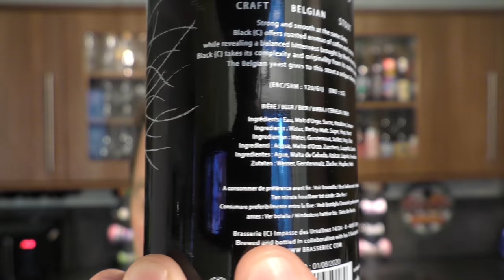Black C Craft Belgian Stout By Brasserie C | Belgian Craft Beer Review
Recorded In 4K Ultra HD Real Ale Craft Beer Reviews Black C Craft Belgian Stout By Brasserie C | Belgian Craft Beer Review

Craft Belgian Stout

Black C

Belgian Craft Beer

Belgian Beer

Black C Stout